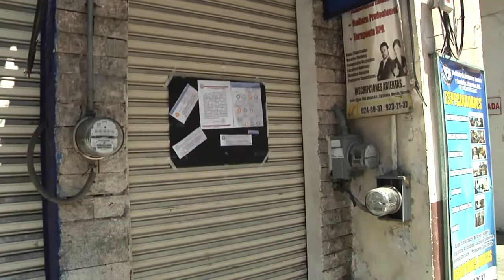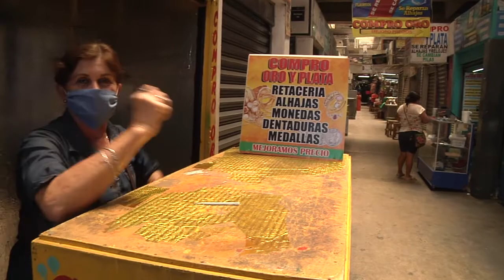Anuncian preparativos para reactivación económica | Tele Yucatán